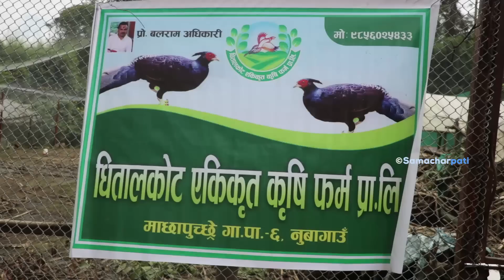कालिज पालेर सफल हुने तरिका, ७० वर्षिय बाले कालिज पालेर तेब्बर कमाउने जुक्ति बताए Kalij Farm Nepal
** धितालकाेट एकीकृत कृषि फर्म, प्राे. बलराम अधिकारी : 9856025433 **